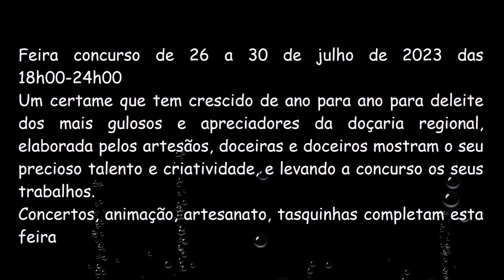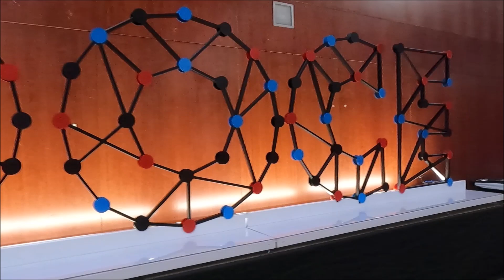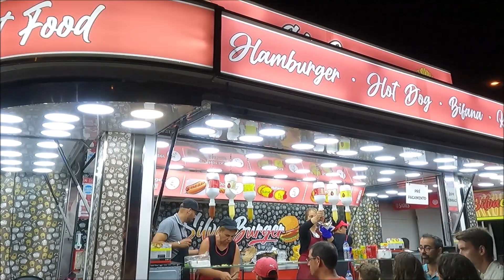34ª Arte Doce Lagos 2023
Feira concurso de 26 a 30 de julho de 2023 das 18h00-24h00
Um certame que tem crescido de ano para ano para deleite dos mais gulosos e apreciadores da doçaria regional, elaborada pelos artesãos, doceiras e doceiros mostram o seu precioso talento e criatividade, e levando a concurso os seus trabalhos.
Concertos, animação, artesanato, tasquinhas completam esta feira

34th Feira Arte Doce, Lagos 2023
Competition fair from 26 to 30 July 2023 from 18:00 to 24:00
An event that has grown from year to year to the delight of those with a sweet tooth and lovers of regional sweets, prepared by artisans, confectioners and confectioners show their precious talent and creativity, and taking their work to a competition.
Concerts, animation, crafts, taverns complete this fair